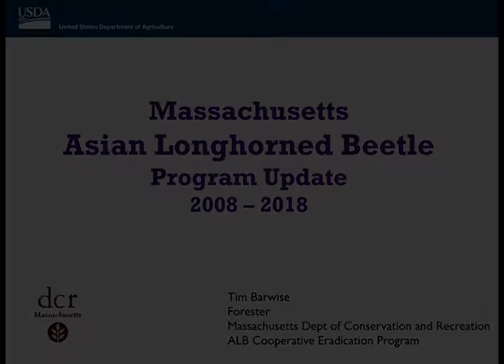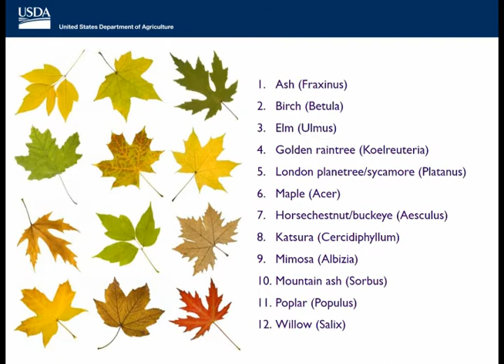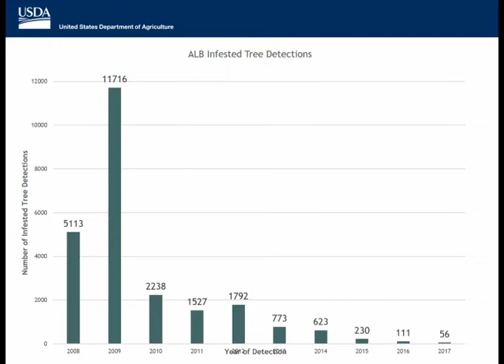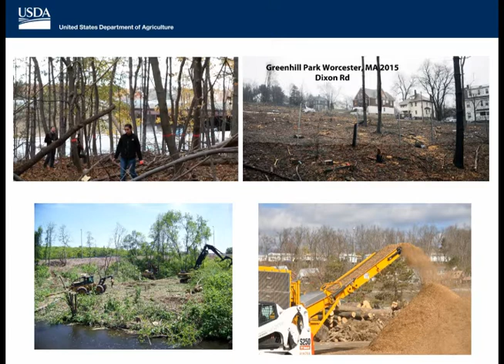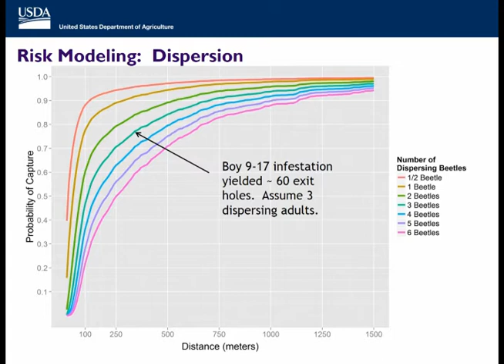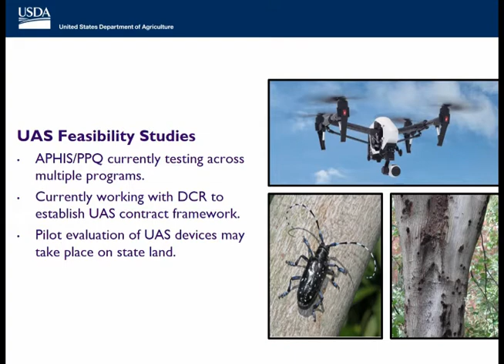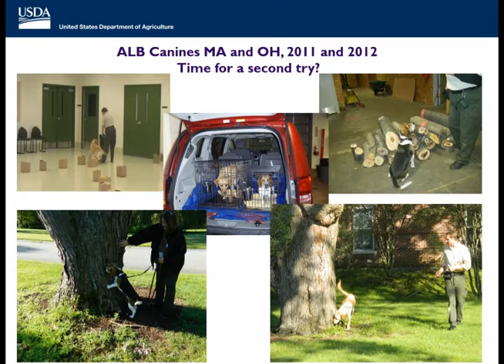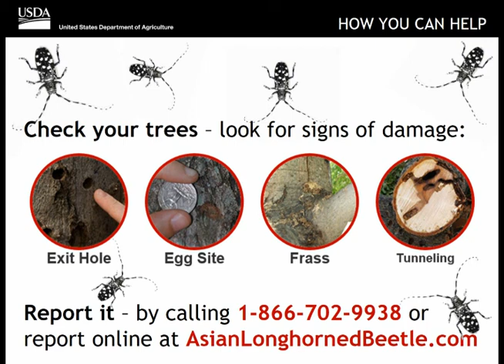Asian Longhorned Beetle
This presentation by Tim Barwise (MA-DCR) the 2018 Vermont Maple Conferences covers the current infestation and the USDA-APHIS response to asian longhorned beetle (Anoplophora glabripennis) in the greater Worcester, MA area.